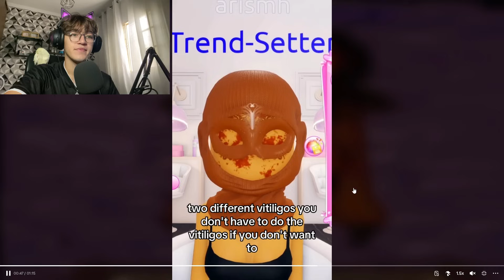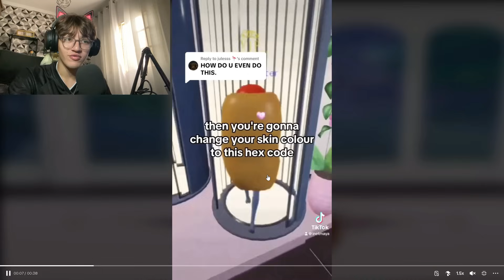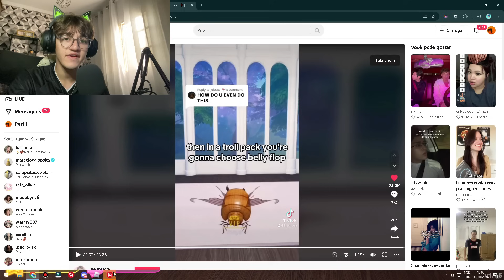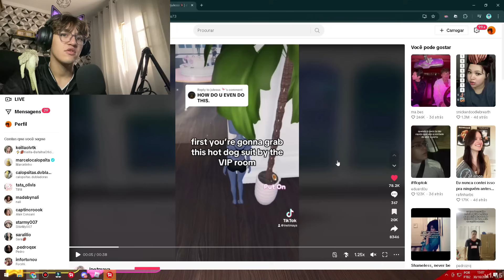TESTANDO HALLOWEEN TRUQUES DO TIKTOK no DRESS TO IMPRESS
💙 Oioi Cofers!!! No vídeo de hoje TESTANDO TRUQUES DO TIKTOK no DRESS TO IMPRESS

Vire membro do canal 💙 Para conteúdos excluisvos!!!

⭐Use o Star Code 'COFFE' quando for comprar Robux ou Premium!!

   Jeancof